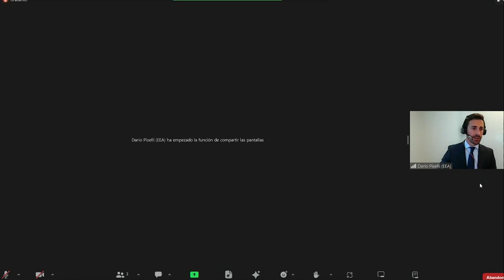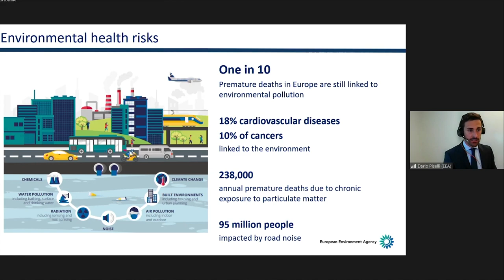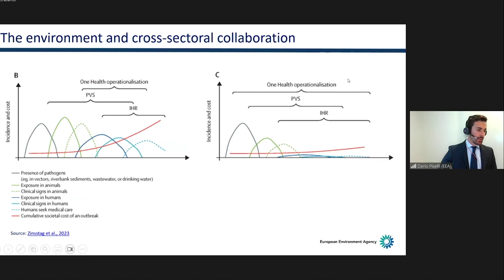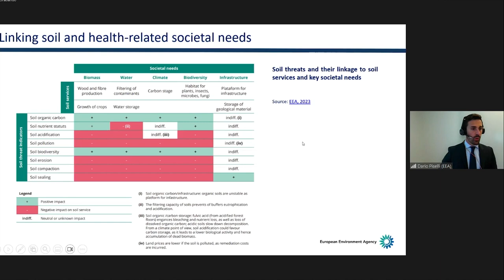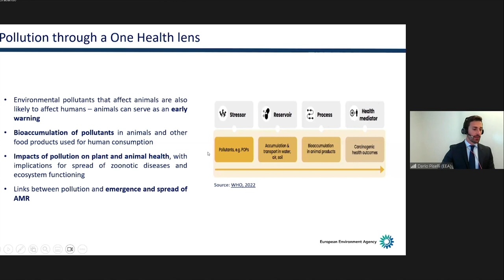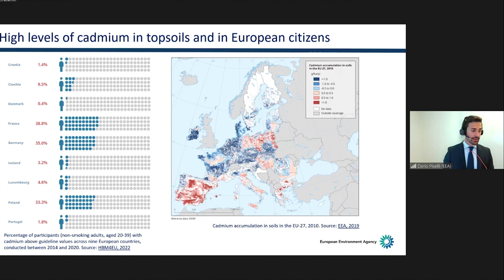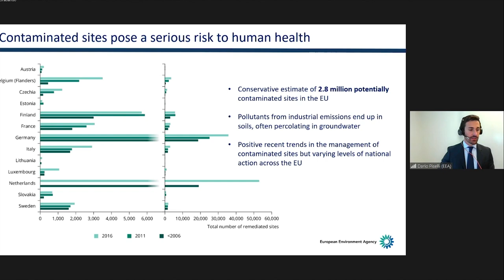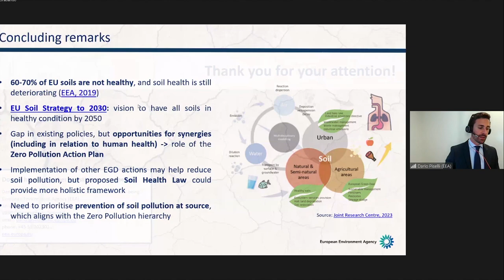SOILUZIOAK 2023. Dario Piselli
Dario Piselli. Aditua ingurumenean, giza osasunean eta ongizatean. Europako Ingurumen Agentzia / Experto en medio ambiente, salud humana y bienestar. Agencia Europea de Medio Ambiente